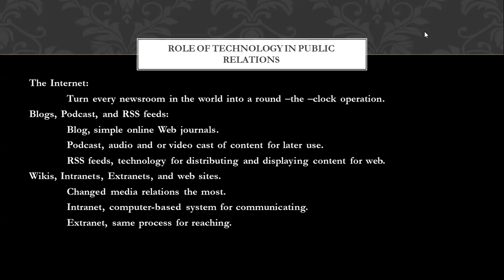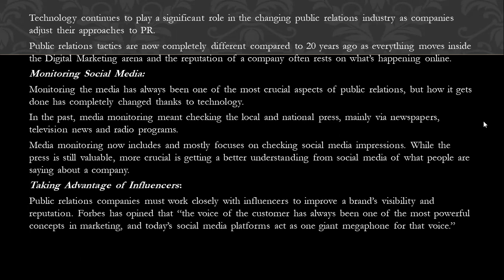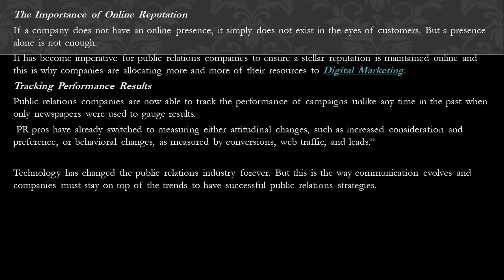Role of technology in Public Relations